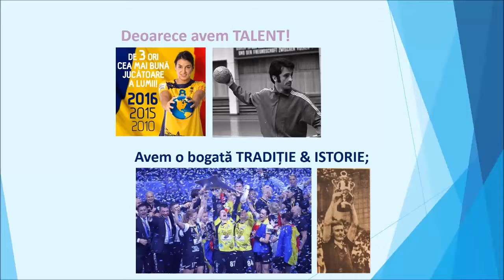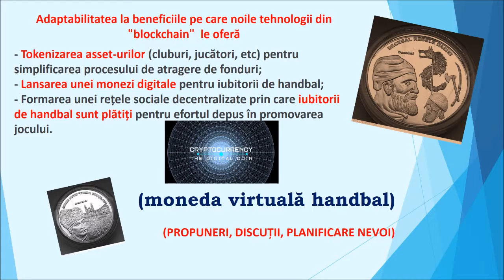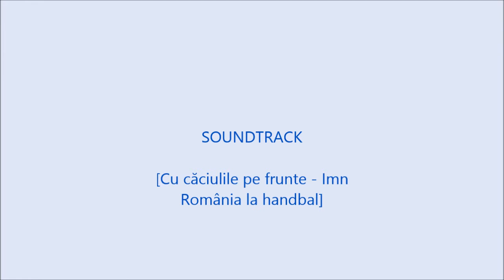Împreuna pentru România prin Sport Turism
Proiect Național în vederea promovării la Campionatul Mondial de Handbal feminin Germania 2017 prin
Proiect propus de HC Știința U Petroșani (primul club de handbal din lume care a fost lansat pe stadion în fața a 10.000 spectatori în cadrul unui concert cu Andra, Carlas Dreams, Toma coconea, Avram Iancu, etc)
în vederea lansării discuțiilor pentru parteneriate la audiență totală și propunerilor pentru monetizarea scriptuală a implicării